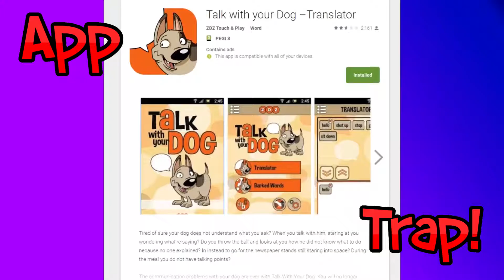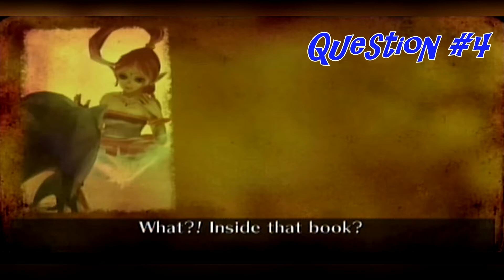Channel Update: What to expect in 2018 | Sorax Sez